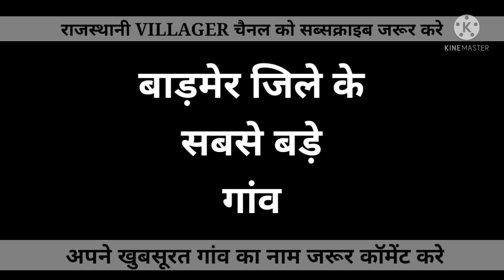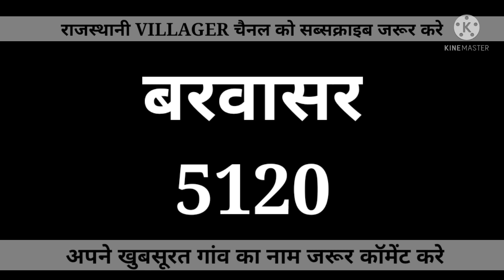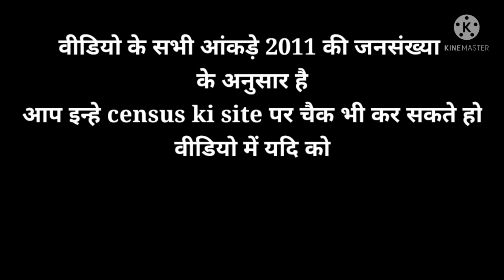बाड़मेर जिले के सबसे बड़े गांव // Top biggest villages in Barmer district // Facts about Barmer City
Barmer top village
top 10 village in Barmer
बाड़मेर जिले के सबसे बड़े गांव
बाड़मेर जिले के सबसे छोटे गांव
बाड़मेर जिले के गांव की वीडियो
बाड़मेर जिले के सबसे अमीर आदमी
बाड़मेर जिले के दबंग गांव
बाड़मेर जिले के धाकड़ गांव

is based on Internet data. This YouTube
Channel does not claim on the truth of the
informations Provided. Some of the Pictures
and videos in this episode are for examples
only.